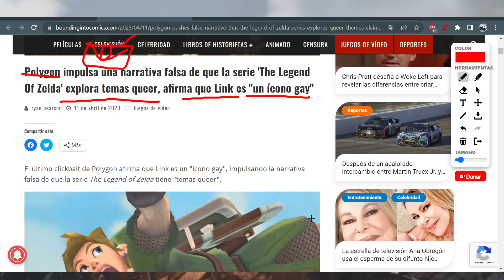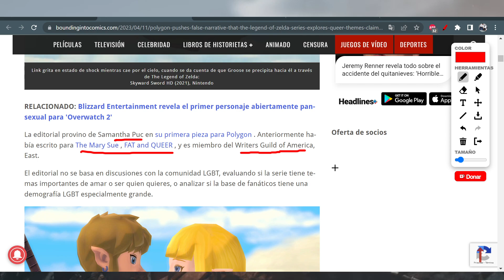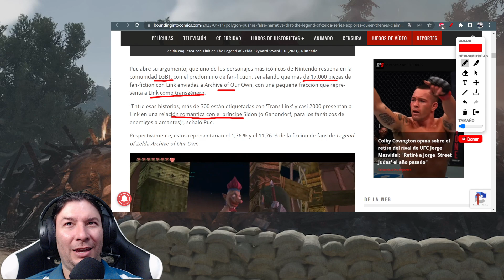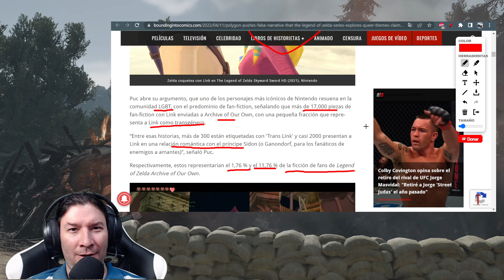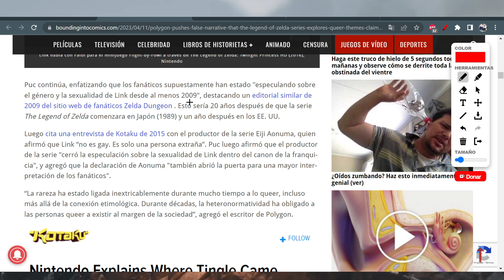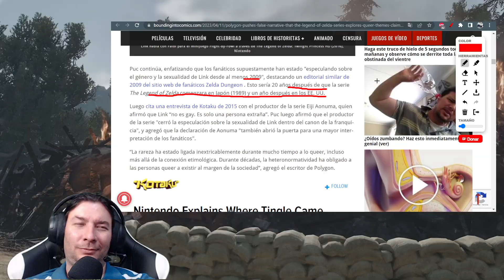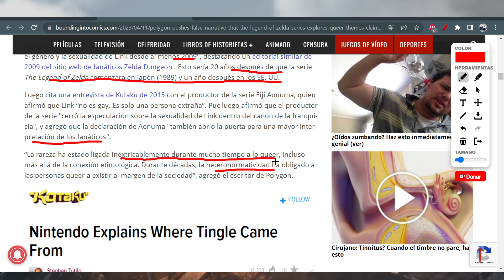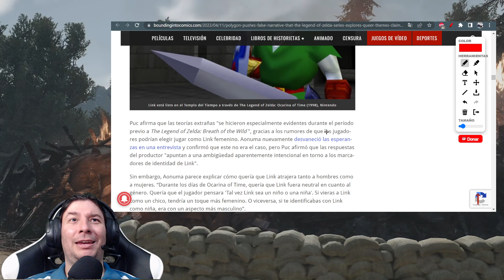The Legend Of Zelda, Link, ahora es ÍCONO GAAAAAY. IvanchoV